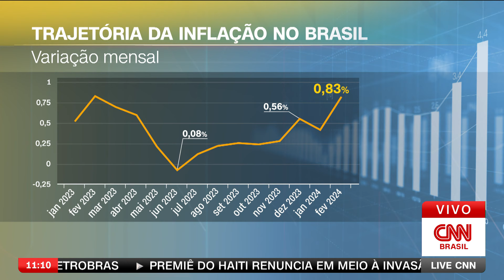Consignado INSS: o que muda com novo limite de juros | LIVE CNN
O crédito consignado está mais barato para aposentados e pensionistas do INSS. A justificativa para a redução é o cenário de queda da taxa básica de juros - a Selic.